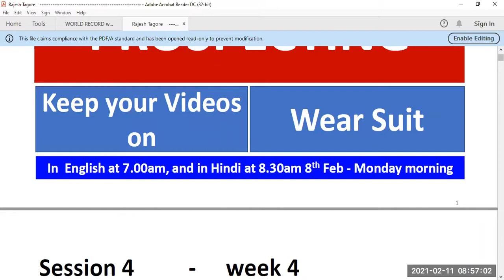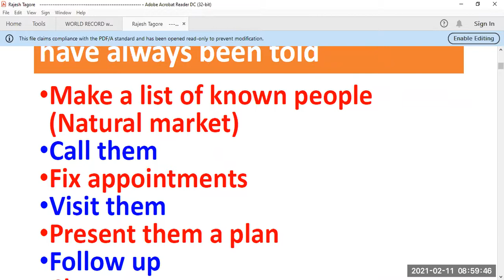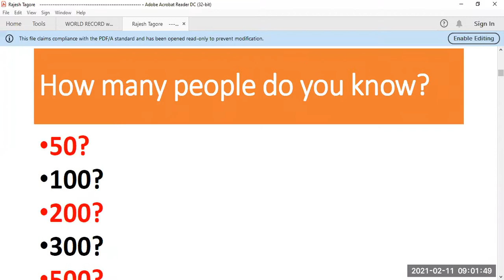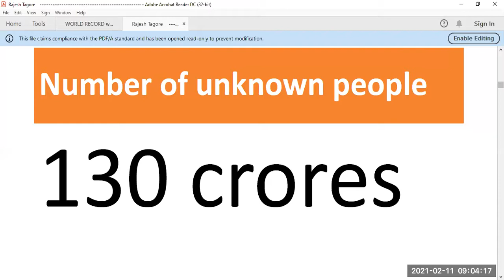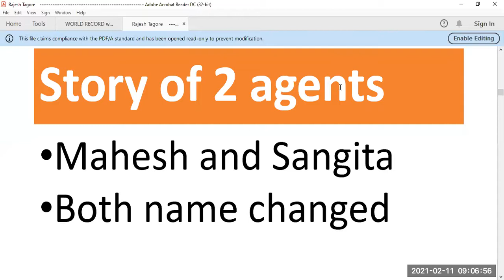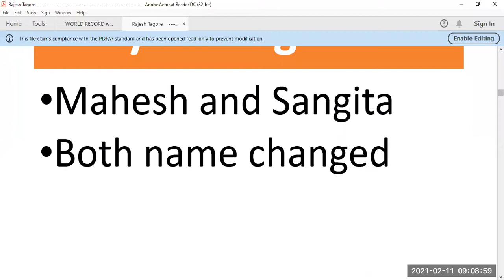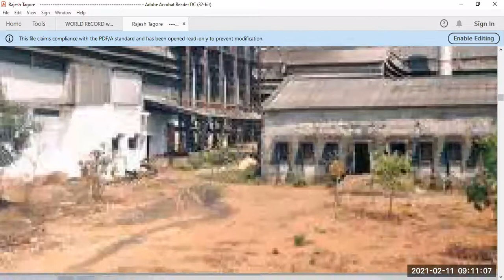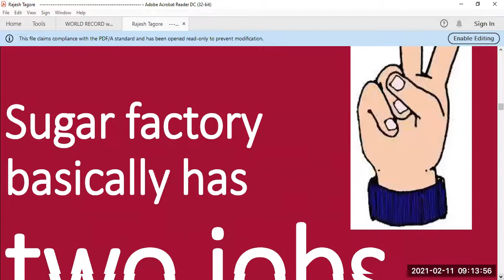(1) तैयारियां कल आने वाले Guest Speaker श्री विनोद जोशी जी, Zonal Manager, Bliss Software शुक्रवार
सुबह 8:35 बजे के लिए-latest technology द्वारा रोज़ policies कैसे बेचें?
(2) RM(M) meeting yesterday 10 feb attended by Shri Rajender Kumar ji & Shri Maneesh Kumar ji
(3) pages 1-29 of 4th pdf of Mr. Rajesh Tagore Sales Mastery class of 8 feb

धन्यवाद (1) श्री अजय कुमार मिश्रा जी,
(2) श्री अशोक कुमार ठाकुर जी,
(3) श्री वीरेन्द्र शर्मा जी,
(4) श्री सुदामा शर्मा जी,
(5) श्री दीपक कुमार Sinha जी,
(6) श्री P. K. Tyagi जी,
(7) श्री दिनेश Sudan जी,
(8) श्री हरि राम जी,
(9) श्री रविराज किशोर जी,
(10) श्री Dharmendra Kumar जी,
(11) श्री राजेन्द्र कुमार जी ​और
(12) श्री Narendra Pal जी का आज की Morning Training में आने के लिए

कल 12 फरवरी
शुक्रवार
सुबह 8:35 से 9:05 बजे तक आयिए कुछ नया सीखें

या
Meeting ID: 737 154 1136

क्या आपने repeat alarms लगाए?

हम शुरू करेंगे (1) कल आने वाले Guest Speaker Shri Vinod Joshi ji, Zonal Manager, Bliss Software शुक्रवार सुबह 8:35 बजे-latest technology द्वारा रोज़ policies कैसे बेचें?
(2) Lunch with BM in 3* Hotel on 3 policies Or 50000 NSP, honouring on 6 policies Or 1L NSP, special honouring on 11 policies Or 1.5L NSP From 11-18 Feb
(3) 'Claims Clearance Day'-15 Feb. Submitting SB/Maturity claims due in Feb or Mar under your agency will make ur participation & submission of 5 or more claims will fetch u an 'Attractive Momento'
(4) club मेंबरशिप के आखिरी 48 दिन बचे हैं-1 more prospect
(5) Agency Year 1089(2+31041), 405(10+411599), 755(16+777384), 987(0), 1500(0+5122), 1347(1+11814), 1440(5+351428), 988(6+392589), 968(6+5852247), 31939(7+257343)
(6) कल शुरू होगा Plan Combination course by Sh. Devesh Rawat जी 5-9pm on google meet@500(1920)
(7) pages 30-90 of 4th pdf of Mr. Rajesh Tagore Sales Mastery class of 8 feb
(8) please collect your steel Tiffin on 1 policy of 1-6 Feb: 1920-2, 550-1, 290-1, 1089-1  taken since 8.2
(8) 8 Feb वाली 2 Republic Trophies ले लीजिए 637-6, 1463-3, 1503-3, 550-3, 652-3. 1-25 Jan. बाकी 3 division से
(9) Cancer पीड़ित सहायता कोष pdf(दान दीजिए) in Excel zoomed
(10) join IOE Amazing Performance zoom course 15-16 Feb@30000
(11) electro thermal gel warmers on every 3 policies, 1-12 Feb: 1418-4, 594-3
(12) Meet MD on 31 policies in Feb. Average premium 4000. Minimum mly 700, qly 2100, hly 4100: 1418-4, 594-3, 652-2, 1920-2, 484-2, 290-1, 1089-1, 453-1, 1466-1, 550-1
(13) आपसे prospect को rebate क्यों नहीं मांगना चाहिए?
(14) India's biggest ever IPO
(15) rejections handling, refusals handling, criticism handling, blames handling, frustrations handling, disappointments handling, stress handling, tension handling
(16) buddy system, partnering, joint venture, T.E.A.M.
(17) most profitable dress
(18) display file क्यों?
(19) best visiting card
(20) claims reinvestment
(21) employee vs owner mindset in LIC agency
(22) lifestyle presentation से policies कैसे बेचें?
(23) best combinations
(27) only 84 policies needed by your team 2 cross LY
(28) partnership insurance
(29) difficult questions of form 300
(30) difficulties in ACR
(31) difficult questions of covid form

धन्यवाद।

आगामी Meetings:
13 फरवरी शनिवार सुबह 8:35 से 9:05 बजे
14 फरवरी Valentine 's Day रविवार सुबह 9:30 से 10 बजे
15 फरवरी सोमवार 7:45-8:15 बजे
16 फरवरी मंगलवार सुबह 8:35 से 9:05 बजे
17 फरवरी बुधवार सुबह 9:15 से 9:45 बजे
18 फरवरी बृहस्पतिवार सुबह 8:35 से 9:05 बजे
19 फरवरी शुक्रवार सुबह 8:35 से 9:05 बजे

ज़रूर मिलें

can u help someone today in earning Rs.1 Lakh extra per month by joining the fast growing team of Mr. Chitranjan Khandal, Development Officer by contacting on at

Press Like button on this video.

Select Share button on this video to all.